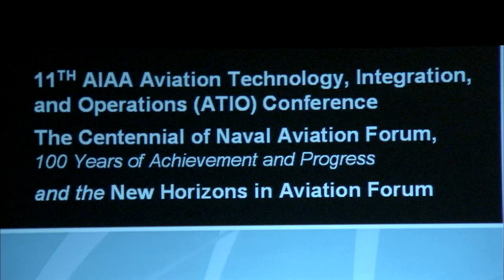Future of Aviation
The first "A" in NASA is aeronautics. Researchers are working to develop technologies for future aircraft and the national air transportation system. NASA Administrator Charles Bolden shared some of that research at the New Horizons in Aviation Forum in Virginia Beach, Va.